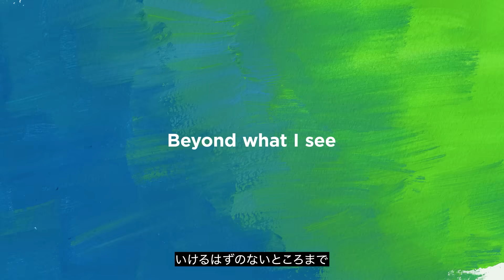貝瀬ほのか・渡邉絵美菜（ヨネックス）vs 大武夢菜・大武姫菜（西袋中学校）｜森永製菓presents JAPANGP2023準々決勝②【ソフトテニス/SOFT TENNIS】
JAPANGP2023大会スポンサー様